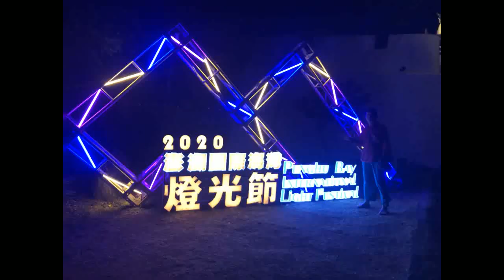愛你毋是假 (完整版)｜(2020 澎湖國際海灣燈光節)｜原唱：方順吉 & 陳雪萍 ｜ 傳唱：雙 人 (台灣漢語)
愛你毋是假
作詞：蔡宜汝   作曲：蔡宜汝    編曲：蔡宏勳
原唱：方順吉 & 陳雪萍       傳唱：雙  人
傳唱影音字幕 ，練習製作上 ，若有侵權 ，敬請告之 ，即刻刪除！

冷冷的雨 沃澹寒夜的寂寞
孤孤單單沃甲澹糊糊
無眠的瞑 想的攏是你的好
捧著相思往事一幕幕

約束的 甜蜜情話 夢中咧徘徊
感情路揣無人來陪
一粒心 為你思念 從來無變過
一句愛你毋是假

夢中等你千萬回
佮你牽手行同齊
你是我你是我 掛念的一切